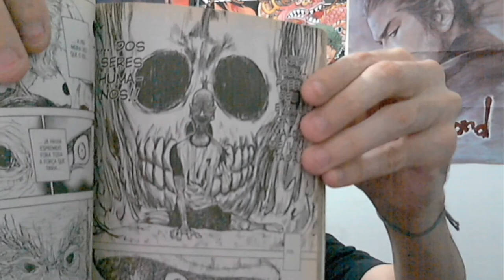(FD) Hunter x Hunter. Chimera Ants. Meruem e Netero, a essência das trevas é a alma humana